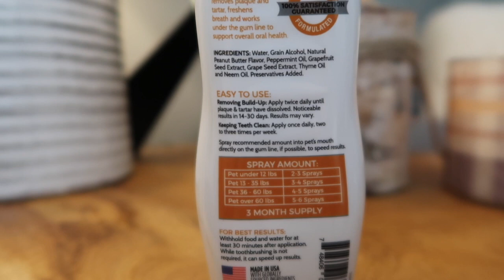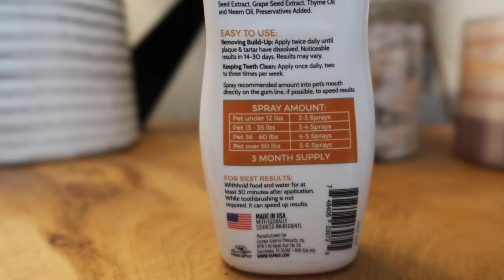GETTING RID OF BAD DOG BREATH WITH ESPREE ORAL CARE SPRAY | Laura Le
Xox Laura-Lee